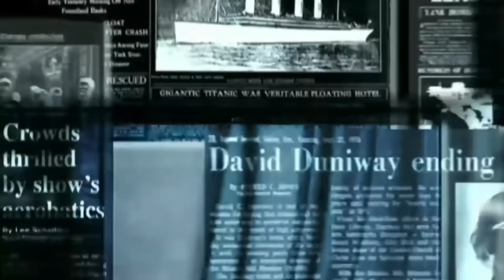Ind Tour Of Aus | Rishabh Pant - Rohit Sharma played stormy innings | T20 Cricket IND Vs AUS